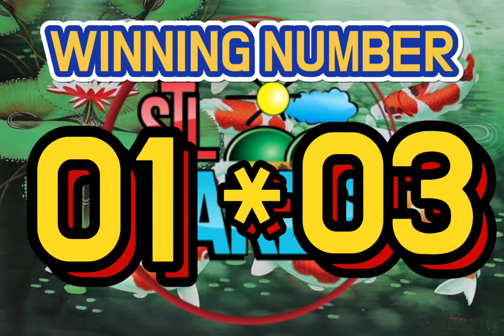STL CAMARINES SUR 7:00PM DRAW OCT. 5, 2021